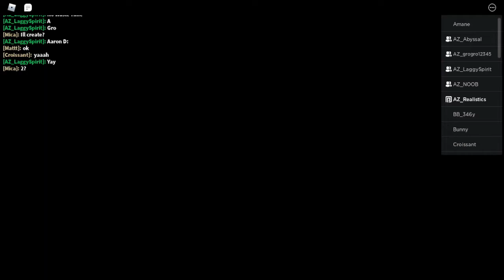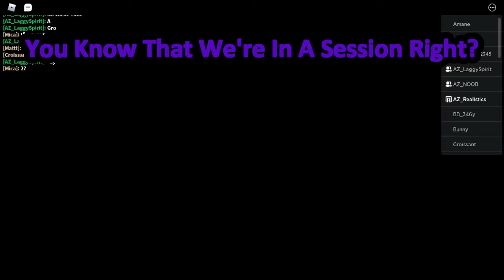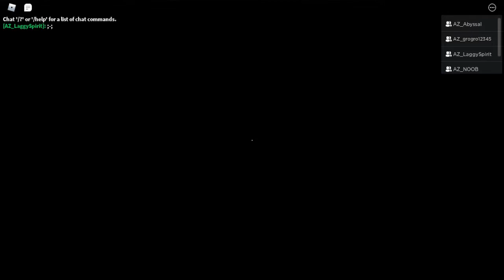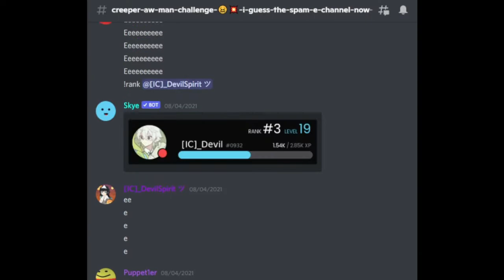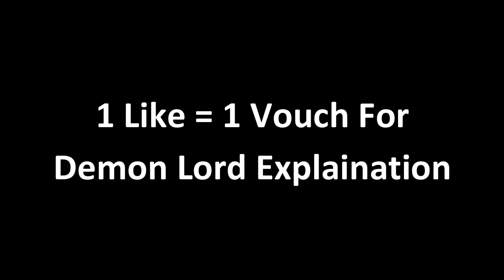My Friends Thought I Was Trolling.....But It Was The Truth All Along... | Roblox The Mimic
Today i checked out chapter 2 of the mimic with my friends.
When i revealed my voice in the call they thought i was trolling and using a voice changer! LMAOO!!

Roblox Youtube Gaming The Mimic Chapter 2 Horror Game Pog Poggers Pogchamp Epic Group Funny Moment Scared AZ Clan Real Realistics Jumpscare Severe

AS ALWAYS!!😃😃
STAY REALISTICS!!😃😃